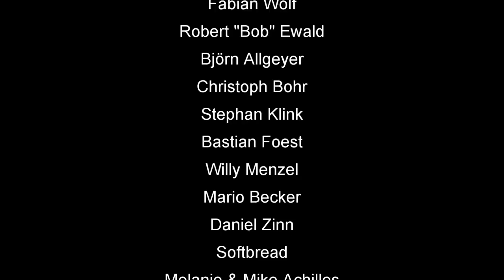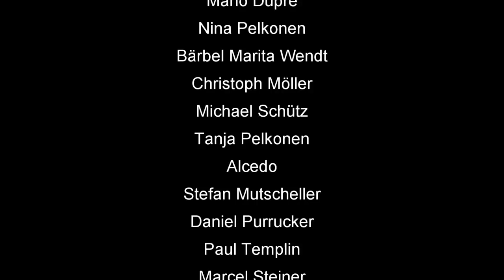Skatinsel & Euroskat Rocket 2019: Schlag die Meerjungfrau #32